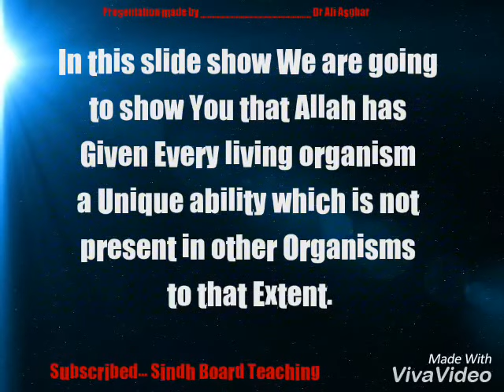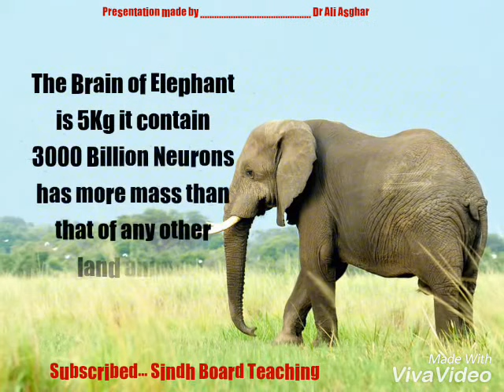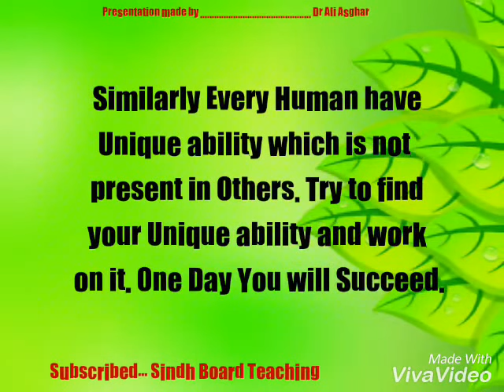Every Human has Unique Ability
Find your inner Potential Every Human has Unique Ability ... No one is superior in Every Aspect from others